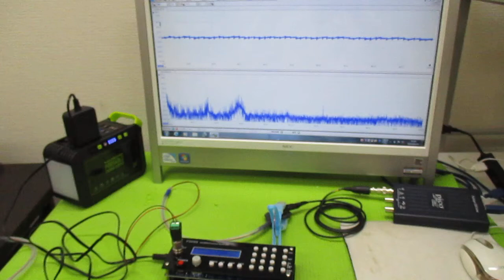オリジナル超音波実験（メガヘルツの超音波発振制御プローブ） ultrasonic-labo